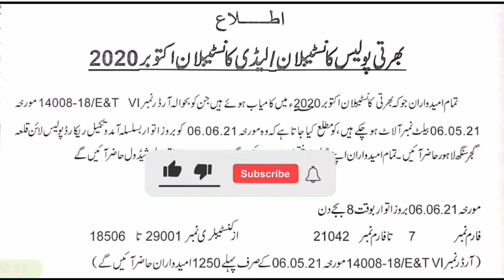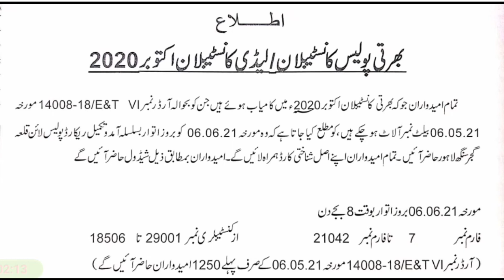punjab police phase 1 new update for selected candidates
punjab police phase 1 new update for selected candidate octobar 2021.

punjab police announced new update for who have achived belt number. candidates should have allot belt number punjab police announced coming for joining of punjab police.

keywords

Punjab Police Challan Form 2021
Punjab Police Inspector promotion LIST 2021